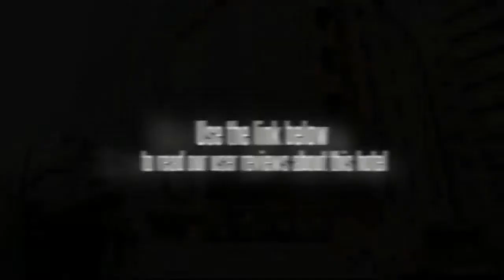Hotel Seocho Oslo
Featuring rooms with a wide-screen LCD TV and a computer with free internet, Hotel Seocho Oslo is just a 5-minute walk from Nambu Bus Terminal Subway Station. Free Wi-Fi is available.

The air-conditioned rooms come with a free minibar and a sofa. All bathrooms have a bathtub and bathroom amenities, and some come with a whirlpool.

Oslo Seocho Hotel offers luggage storage and laundry services. Coffee and soft drinks are available in the lobby.

Located close to shops and restaurants, Seocho Oslo Hotel is a 13-minute drive from Umyeon Mountain, and a 35-mintue drive from Gimpo International Airport.